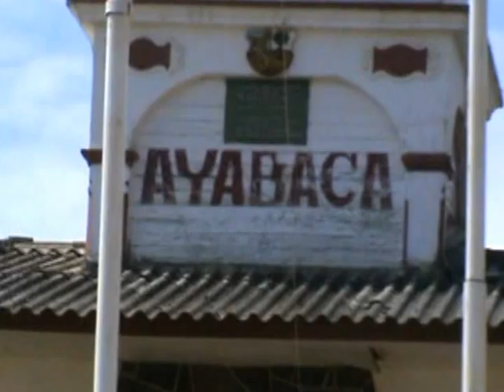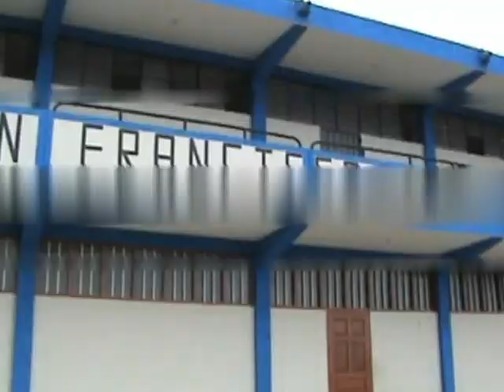BAILADITAS LATINAS Lluvia Latina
Tema original de La Agrupacion Lluvia Latina De Chocan Ayabaca - Piura.
dirigido por Francisco Saña Guerrero